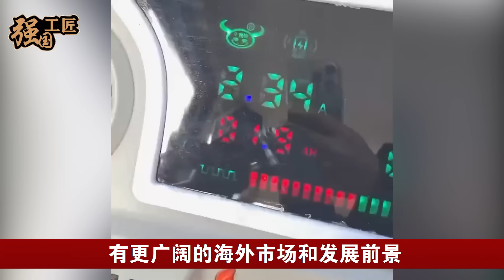中国制造三轮车火爆全球，8000元一辆车可以骑10年！销量激增200% 美国成最大市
中国制造的三轮电动车彻底卖疯了，8000元一辆，还能边骑边充电，销量激增200%，欧美国家成为最大市场，对此联合国都表示，这简直太不可思议了。那中国究竟是如何做到的呢？本期视频就让我们来详细了解一下